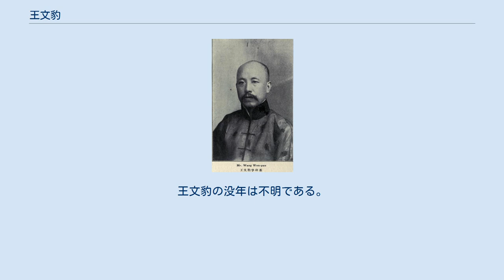王文豹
王 文豹（おう ぶんひょう）は、中華民国の政治家。
字は紹荃。
 清の附生（府・州・県で採用された生員）。
1902年（光緒28年）、日本に留学し、東京帝国大学で治安警察法を専攻する。
その後、巡査教習所を経て警視庁で警察法を学んだ。
1905年（光緒31年）に帰国すると、湖南省警察庁上席顧問兼巡警教習所教官となる。
翌年、北京に移り、北京外城巡警総庁検事・外城分庁知事に任ぜられ、以後、行政局長、衛生局長も歴任した。
 中華民国成立後の1912年（民国元年）、警察庁課長に任ぜられる。
翌年、禁煙局参事となり、さらに京畿税務局長も兼任した。
その後、司法部秘書長に転じ、1914年（民国3年）7月に司法部監獄司司長に任命された。
なお北京政府が崩壊する1928年（民国17年）6月まで、そのほとんどの期間において、王文豹はこの地位にあり続けた。
 監獄司司長を務めつつ、1924年（民国13年）11月に王文豹は署理司法部次長を兼任する。
1926年（民国15年）4月、賈徳耀内閣で盧信の後任として代理司法総長となり、胡惟徳臨時内閣を経た同年5月まで務める。
その後、燕京大学講師に転じたが、1927年（民国16年）7月に監獄司司長に再任され、北京政府崩壊まで務めた。
その他、民国学院法律系主任、北平大学法学院法律系講師も務めている。
王文豹の没年は不明である。